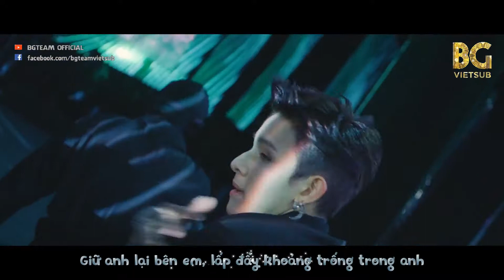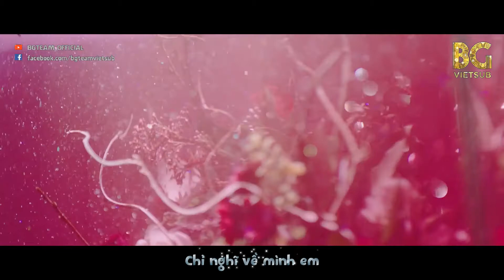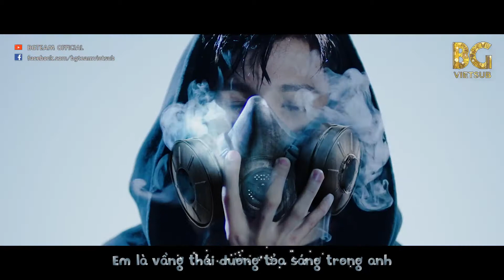[BG TEAM] [Vietsub] Samuel - ONE (Feat. JUNG ILHOON of BTOB)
samuel one vietsub vietsub one samuel samuel one mv